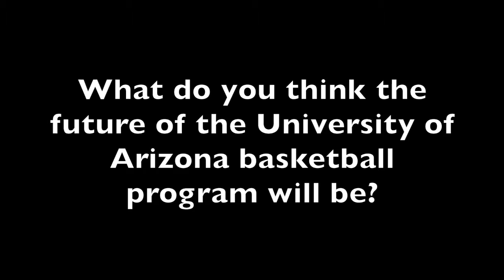U of A bball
Our weekly installment of the Herald/Review’s Know Your Neighbor asks: “What do you think the future of the University of Arizona basketball program will be?”